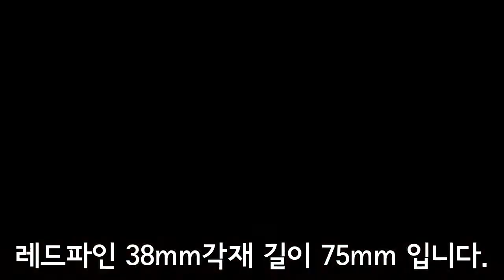[목공-우드카빙]나무조각-아빠가 만들어주는 고래 나무인형 만들기-6X Speed Version(Whale Wood Carving)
안녕하세요 목공소 봄날입니다.

이번 영상은 큰아이가 좋아하는 고래 나무인형 만들기입니다.
목수 아빠인 저에게 늘 고래 고래 공룡 공룡 노래 부르는 아이들을 위해 어린이날 기념으로 다시 만들어 봤습니다.

사용 도구
-Flex cut 잭 나이프
-마루이치-보급형조각도

평소와 다르게 영상 속나무는 가구를 만들다 남은 자투리 레드파인을 이용했습니다.
레드파인은 러시나 소나무로 마티카와는 다르게 결이 도드라져 더 섬세한 손길을 필요로 합니다.
하지만 조각할때 달달한 소나무향이 아주 좋습니다.

여러분도 영상속 고래를 따라만들어 보세요~
인터넷을 기가인터넷으로 교체하니 업로드가 엄청 빠릅니다.ㅎㅎ
다음 영상은 고지했듯이 공룡으로 찾아오겠습니다.
주말 잘 보내세요~